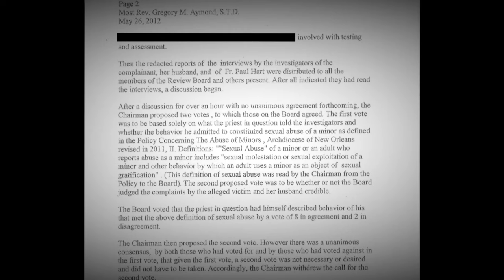Former chaplain at Brother Martin retired two years ago, sealed court documents reveal why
WWL Investigator David Hammer looks at how the church is using its three and a half year bankruptcy case to keep its records of abuse a secret.